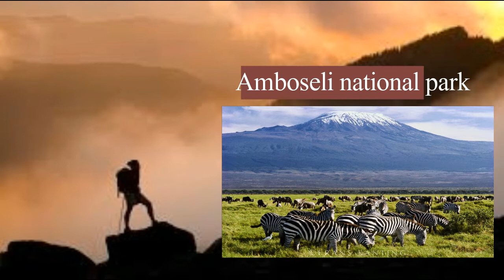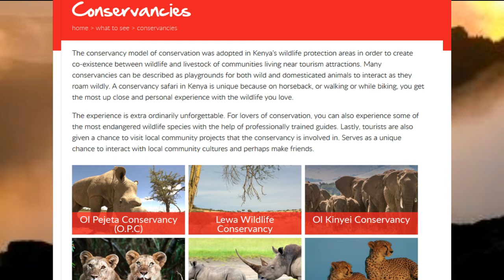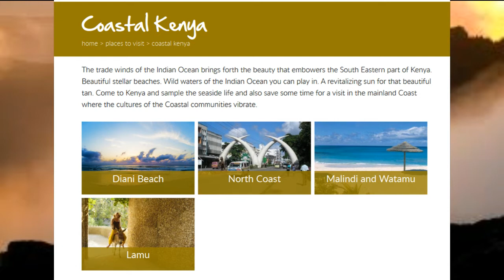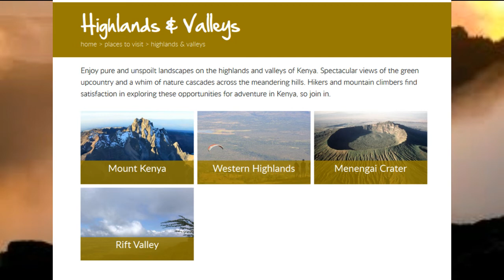lorien adventures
Lorien adventures work to plan and arrange your trip as per your request. You can ask for our guidance, or you can tell us exactly what you want, or any combination thereof. We just want you to travel and explore and relax and see what you want, and leave amazed and fortified with new vigour.